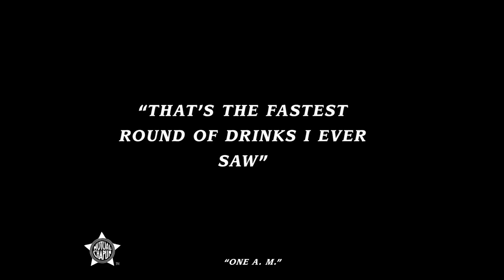One A.M. (1916) | Directed by Charlie Chaplin - Clip [HD]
As part of our deluxe set - CHAPLIN'S MUTUAL COMEDIES (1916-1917)

One A. M. (Released: August 7, 1916)

One A.M., Chaplin’s fourth Mutual, is an impressive piece of virtuosity, a solo performance except for a brief appearance by Albert Austin as a taxi driver. The film is a tour de force of Chaplin’s superb pantomime and comic creativity performed in a restricted space, a brilliant experiment that he never repeated. Chaplin reportedly remarked, “One more film like that and it will be goodbye Charlie.” Chaplin’s second wife, Lita Grey Chaplin, maintained that Chaplin told her that the film was devised as a solo act out of necessity; leading lady Edna Purviance was recovering from the trauma of the first of two abortions Chaplin made her endure. The film’s simple situation revolves around a drunken gentleman as he arrives home early one morning and tries to get upstairs into bed. The bed sequence anticipates Buster Keaton’s use of such props—the yacht of The Boat (1921), the steamship in The Navigator (1924), and the train engine in The General (1926)—and Chaplin’s own treatise on humanity trapped in a world of machines, Modern Times (1936). Art director “Scotty” Cleethorpe designed the splendidly surreal set, and technical director Ed Brewer created the folding bed that Chaplin turned into a memorable nemesis.

The film is not only a remarkable experiment, but also an invaluable record of Chaplin’s famous drunken character, earlier seen in the Fred Karno sketch Mumming Birds. He described what he thought made this type of drunk humorous in an article entitled “What People Laugh At,” published in American Magazine in 1918:

Even funnier than the man who has been made ridiculous…is the man who, having had something funny happen to him, refuses to admit that anything out of the way has happened, and attempts to maintain his dignity. Perhaps the best example is the intoxicated man who, though his tongue and walk will give him away, attempts in a dignified manner to convince you that he is quite sober.

He is much funnier than the man who, wildly hilarious, is frankly drunk and doesn’t care a whoop who knows it. Intoxicated characters on the stage are almost always “slightly tipsy” with an attempt at dignity because theatrical managers have learned that this attempt at dignity is funny.

Curiously, at least one photograph survives of Billy Ritchie, a member of the Karno company, playing the role of the Inebriated Swell (later Chaplin’s great success) in Mumming Birds wearing the evening clothes and toothbrush moustache of Chaplin’s drunk of One A.M. (Ritchie went on to do a blatant Chaplin impersonation in films). However, Chaplin’s own childhood memories of his alcoholic father were the basis for his portrayal and costume in One A.M. Despite the delightful display of virtuosity—with misperception and transformation as thematic ideas—Chaplin believed this was not something that he ought to repeat (let alone sustain at greater length) because Chaplin’s comedy was so dependent upon the interactions of the other characters with the Tramp.